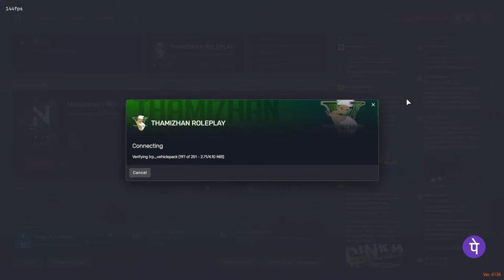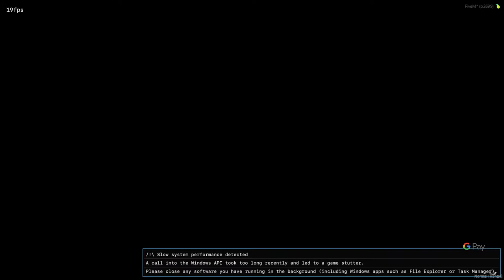Gta 5 roleplay live |emy jackson ❤️|robberytime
📢 Gpay and phonepay number support us: 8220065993
📢UPI ID: falconsanjay07@okaxis

📢BANK DETIAILS: NAME: sanjay kumar AC.NO:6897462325 BANK NAME : INDIAN
BANK

gtavvideo gta5tamil gta 5 new update gta 6 trailer gta 5 online mod menu